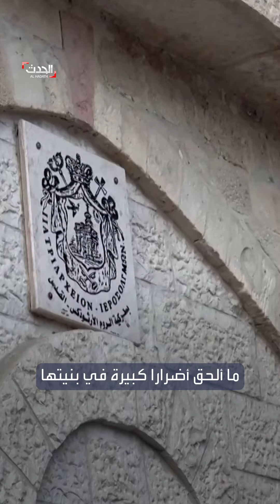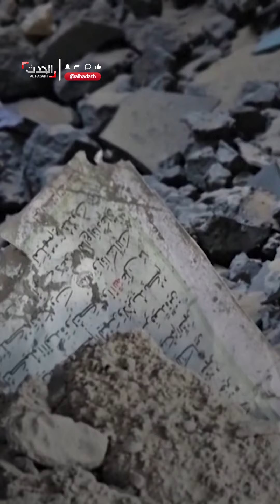تدمير 30 مسجد وتضرر 3 كنائس بفعل القصف الإسرائيلي على غزة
من بينها ثاني أقدم مسجد بعد الأقصى وأقدم كنيسة بالقطاع.. كنائس ومساجد فلسطين في مرمى القصف الإسرائيلي على قطاع
لمعرفة أحدث المستجدات.. عبر البث المباشر من هنا ⤵
وبإمكانكم متابعة الحدث على منصات التواصل